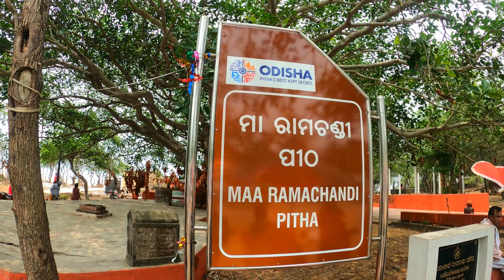Beautiful Puri - Konark Marine Drive | Odisha by Road | Exploring Eastern Odisha Day 11.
This video is the Twelfth episode of my trip from Rourkela to Bhubaneswar. In this episode, I will be exploring Ramachandi Temple and Beach, Konark and Kakatpur Maa Mangala Temple

Stay tuned to my channel and please do subscribe if you have not subscribed yet and hit on the like button if you liked the content and share my videos with your friends and family.